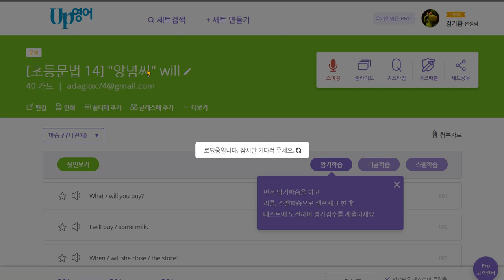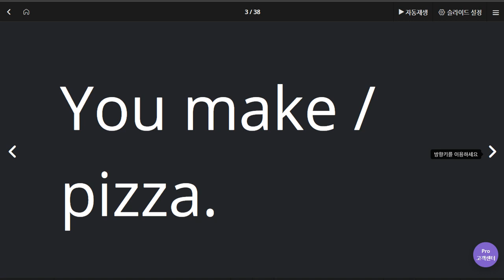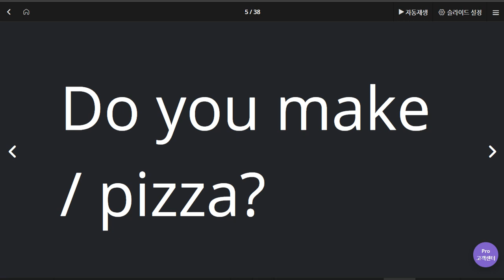백민준 2020 06 10